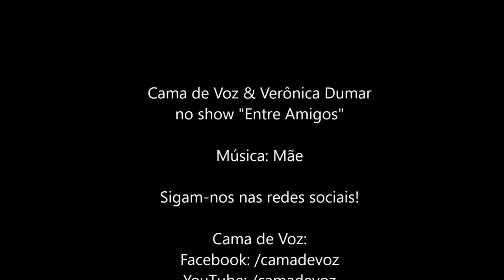Show Entre Amigos (Música: Mãe)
Cama de Voz e Verônica Dumar no show Entre Amigos.

Música: Mãe
Composição: Verônica Dumar

Teatro SESI Rio Vermelho (13.01.18)

Direção e iluminação: Maick Barreto
Baixo: Ricardo Menezes
Percussão: Paulo Giron
Produção: Priscila Souza